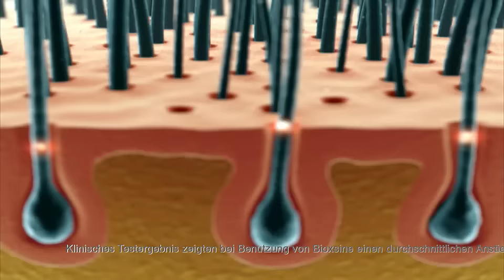Bioxsine Forte Shampoo und Serum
Die Bioxsine Forte Serie wurde speziell für Menschen entwickelt, die an starkem Haarausfall leiden.